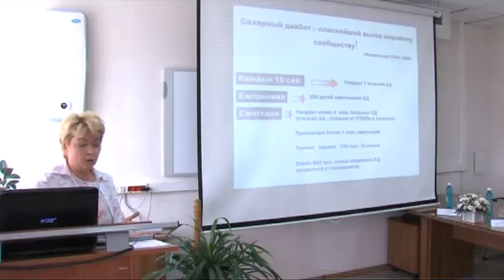Дети с сахарным диабетом